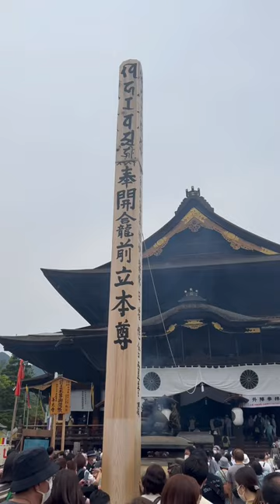Journey to Zenkoji Temple (Nagano)